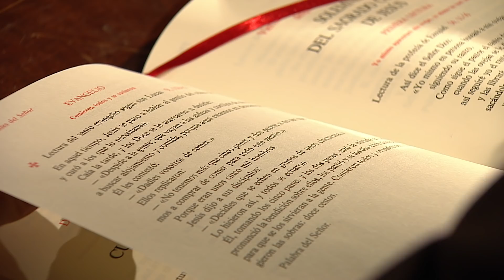El evangelio de hoy Domingo 23 de Junio de 2019, Lectio Divina 📖 - Tele VID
El Padre Fray Luis Enrique Orozco comparte con nosotros el EvangelioDeHoy Domingo 23 de Junio 2019, Lucas Capítulo 9 Versículos 11b al 17.

Lectura del santo evangelio según san Lucas (9,11b-17):

En aquel tiempo, Jesús se puso a hablar al gentío del reino de Dios y curó a los que lo necesitaban.
Caía la tarde, y los Doce se le acercaron a decirle: «Despide a la gente; que vayan a las aldeas y cortijos de alrededor a buscar alojamiento y comida, porque aquí estamos en descampado.»
Él les contestó: «Dadles vosotros de comer.»
Ellos replicaron: «No tenemos más que cinco panes y dos peces; a no ser que vayamos a comprar de comer para todo este gentío.» Porque eran unos cinco mil hombres.
Jesús dijo a sus discípulos: «Decidles que se echen en grupos de unos cincuenta.»
Lo hicieron así, y todos se echaron. Él, tomando los cinco panes y los dos peces, alzó la mirada al cielo, pronunció la bendición sobre ellos, los partió y se los dio a los discípulos para que se los sirvieran a la gente. Comieron todos y se saciaron, y cogieron las sobras: doce cestos.